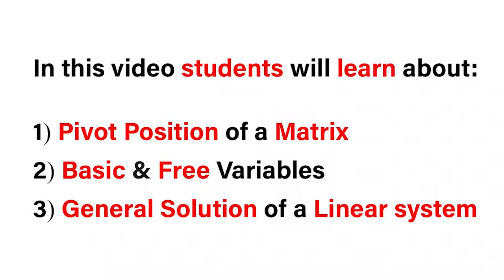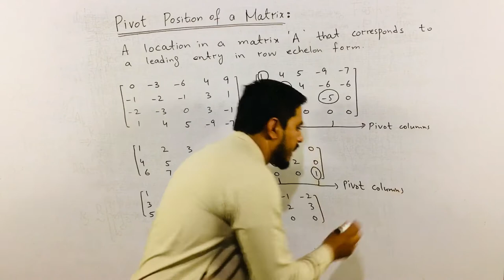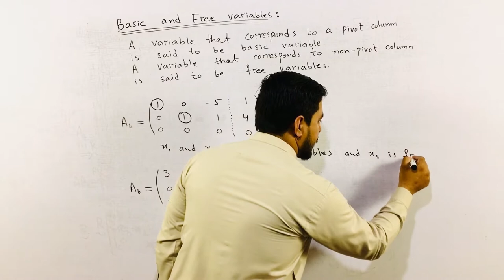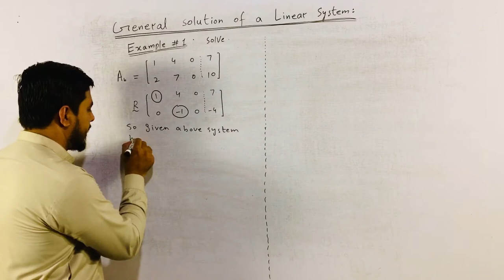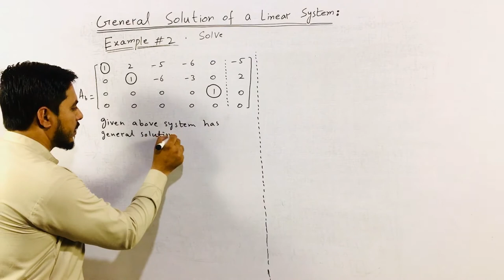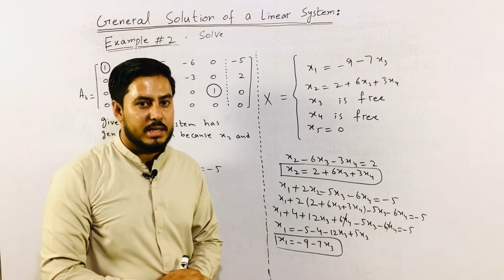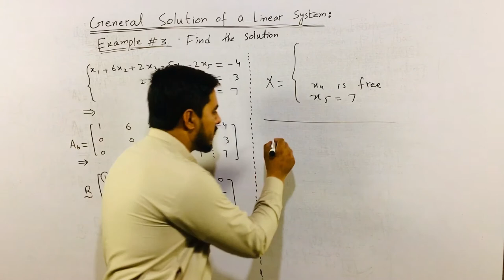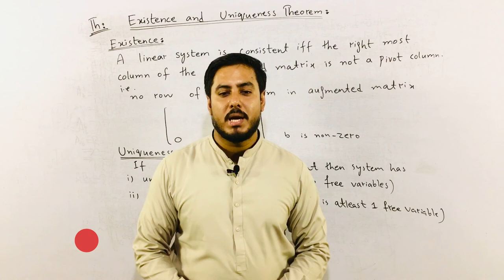Linear Algebra : General Solution of a Linear System - Pivot Position - Basic & Free Variables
In this video students will learn about:
•    pivot position of a matrix
•    basic and free variables
•    general solution of a linear system
•    existence and uniqueness theorem:
     existence: a linear system is consistent iff the rightmost column of the
     augmented matrix is not a pivot column.
     uniqueness: If a linear system is consistent then the system has a unique
     solution (when there are no free variables) and infinitely many solution (if
      there is atleast one free variable).

My name is Raheel Ahmad and I’m a qualified Mathematician, serving as a Lecturer at Govt. College University Faisalabad, Chiniot Campus (GCUFC).

Recommended Books:
•      Linear Algebra and Its Applications by David C. Lay
•      Elementary Linear Algebra and its Applications by Howard Anton and
       Chris Rorres
•      Elementary Linear Algebra with Applications by Bernard Kolman and
       David Hill